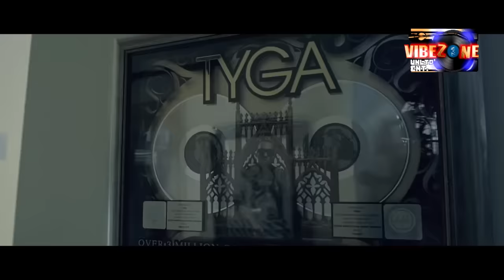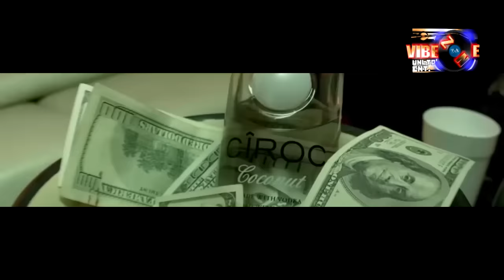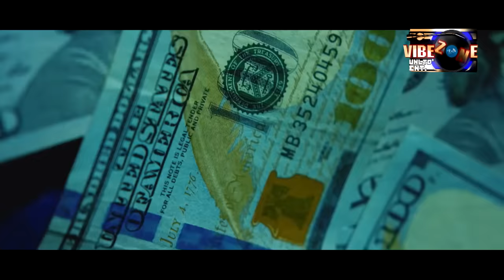🔥🔥🔥 || RAP || TRAP || HIP HOP MIX FT - DJ STONE,MIGOS,FUTURE,RICK ROSS,LIL WAYNE,GUCCI MANE,DRAKE